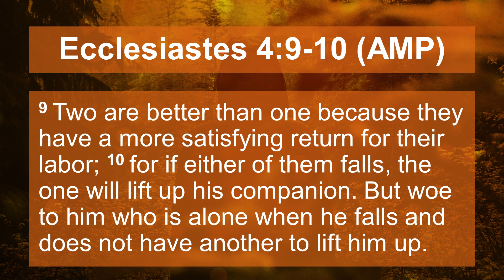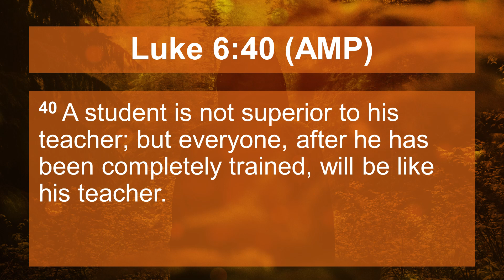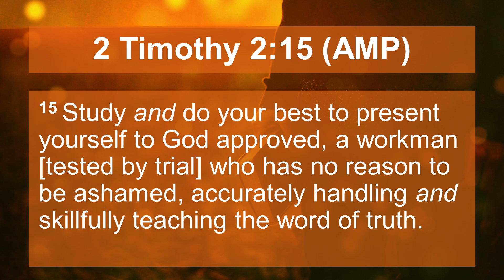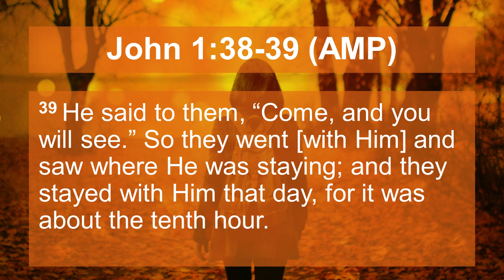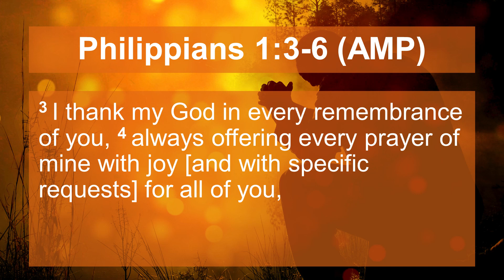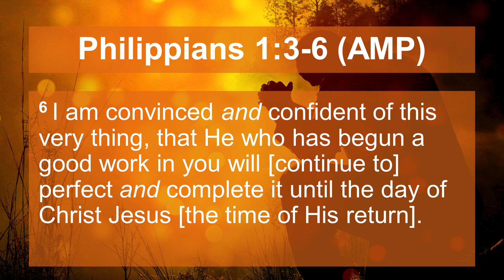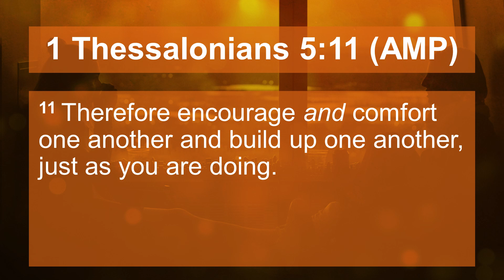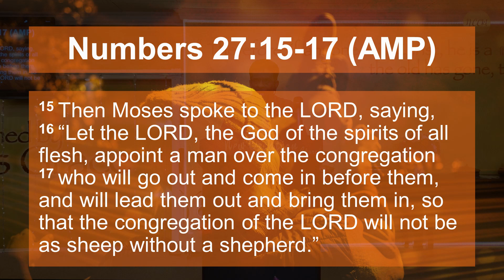Divine Mentor | Pastor Paul Kumar | Sunday Service | NCCkl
00:00 Intro
00:11 Introdruction to message
8:38 Divine Mentor - Title
31:35 Teach - Point 1
33:49 Example - Point 2
37:27 Pray - Point 3
40:54 Encourage - Point 4
43:41 Train - Point 5
45:18 Summary